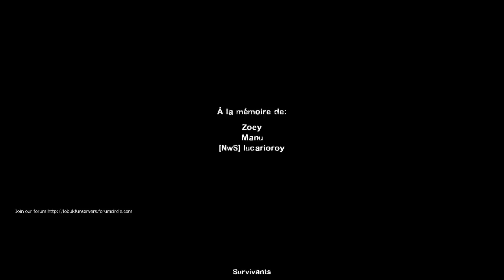ReedBuuLz - Left 4 Dead 2 : Minecraft !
Si toi aussi tu veux nous proposer ta vidéo, regarde juste ceci !